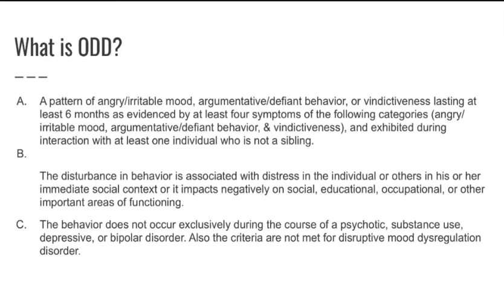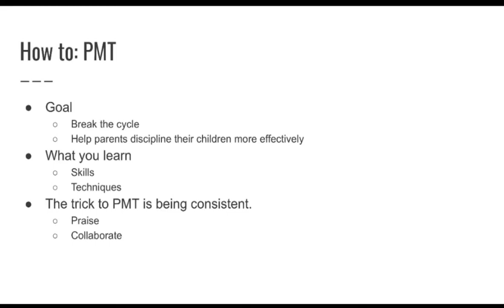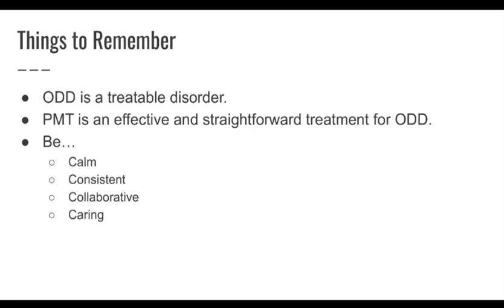Parent Management Training for Oppositional Defiant Disorder (PMT for ODD)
This short informational video talks about what Parent Management Training (PMT) for oppositional defiant disorder (ODD) is, what you can expect to do during it, how it works, and where it can happen.

University of Central Oklahoma graduate students Jaira Bramblett and Stephanie Johnson constructed this video as part of the requirements for Dr. Caleb Lack's "Child and Adolescent Counseling" class at the University of Central Oklahoma.